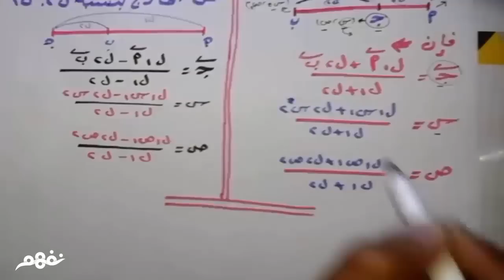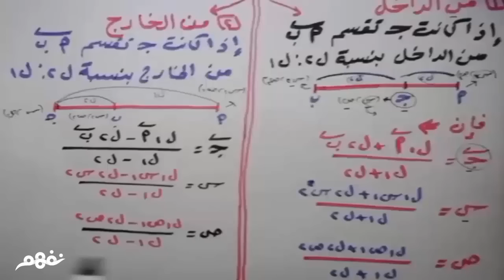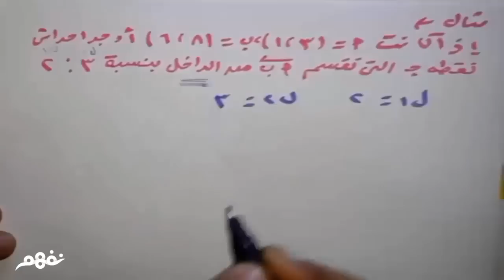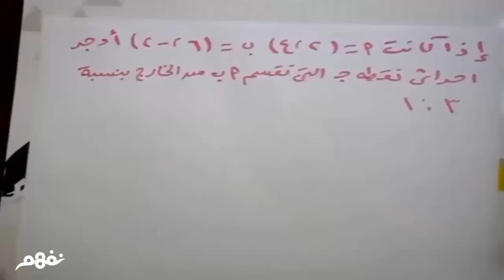تقسيم قطعة مستقيمة | الرياضيات | الصف الأول الثانوي | الفصل الدراسي الثاني | المنهج المصري | نفهم